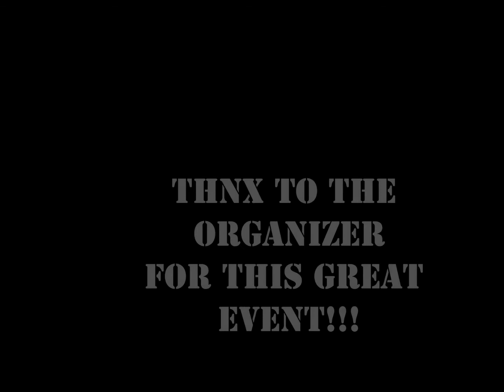SBX Open Nacional d'Andorra, Iberic Snowboard Tour, 17 March 2012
My personal view of the SBX Open Nacional in Arcalís, Andorra.